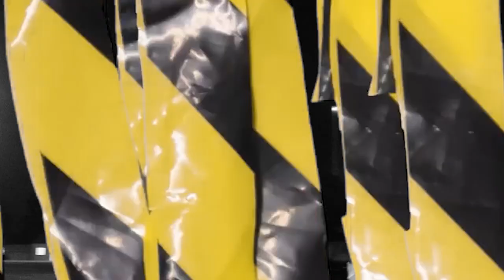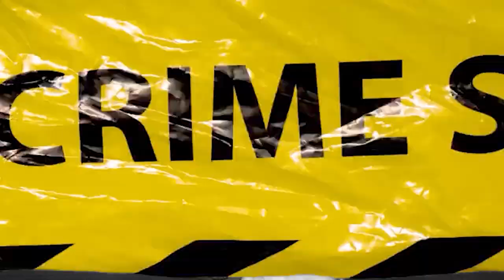Chip Kip - Lil Pendant Ft. Money Meechy [Official Video]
Shot By Jswayy

Go Follow Chip Kip on Instagram

@ ChipKipOfficial

Go Follow Money Meechy On Instagram

@ MoneyMeechy